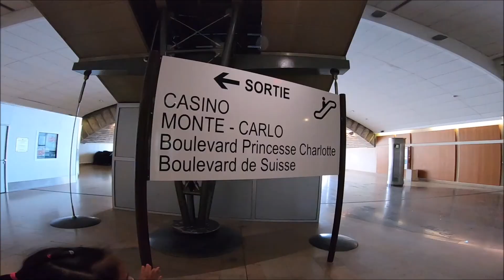CẢ GIA ĐÌNH ĐI KHÁM PHÁ CÔNG QUỐC MONACO- gia đình việt ở pháp